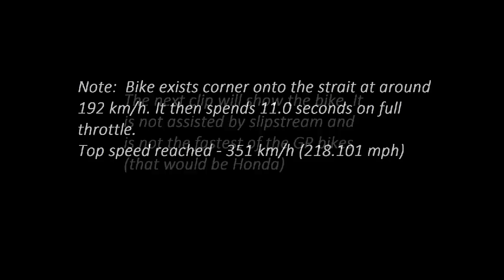MotoGP VS F1 strait line speed. CASE CLOSED.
There is always much debate about which is faster, a prototype racing bike (MotoGP bike) or a prototype racing car (F1) the debate is always about strait line acceleration and top speed. There is no debate over overall lap time.  There is much data from car and bike at circuits they both visit, as well as the circuit speed traps them selves. But this video will help show it visually. Comments are disabled due to too many retarded comments.